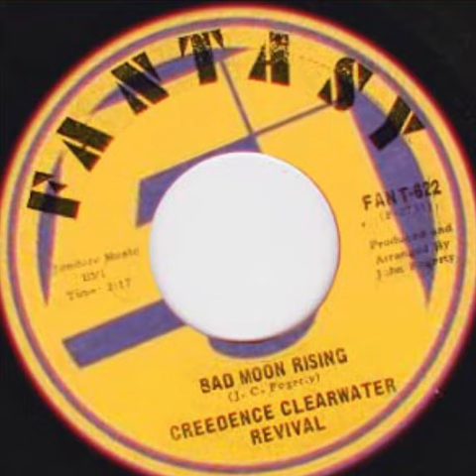Gold Moon Rising